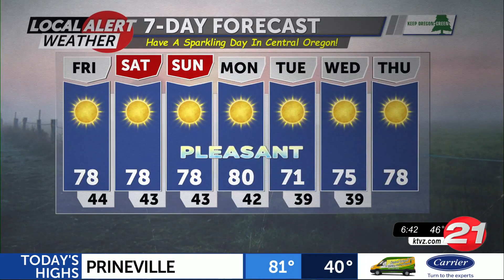100722 Friday AM Local Alert Weather